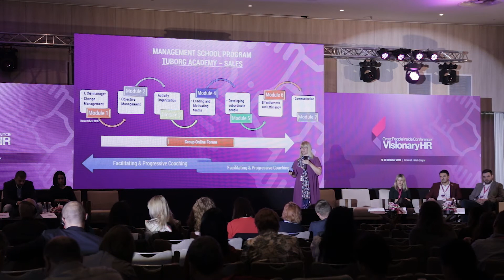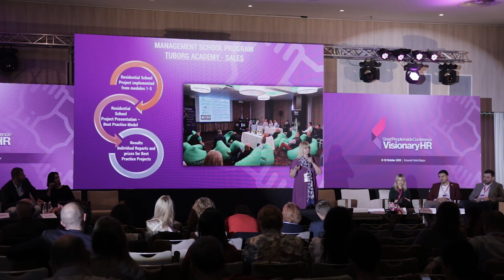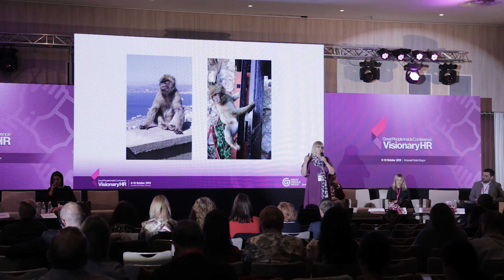Desiree Diaconescu Keynote Speaker la Conferința Great People Inside: Visionary HR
Desiree Diaconescu - Vicepreședinte HR - URBB România
Temă: Contribuția Dezvoltării Oamenilor la Retenția de Personal
Conferința Great People Inside: Visionary HR, 9-10 octombrie 2019